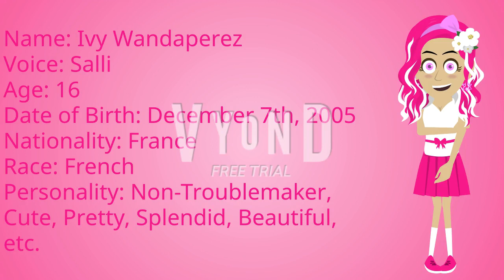Introducing My New OC Non-Troublemaker On Vyond! #13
Guys, I introduced my new OC Non-Troublemaker on Vyond! Her name isIvy Wandaperez! She's way better than Ivy Perez!

If you want to use this avatar, please ask me permission and don't forget to give me a credit!